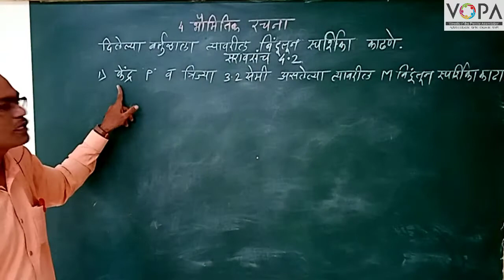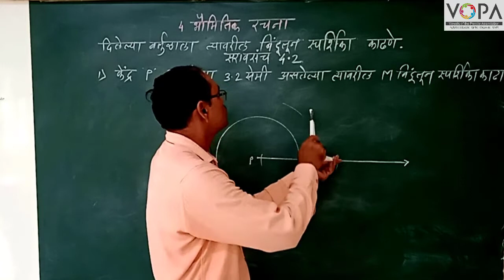10th | Maths 1| Chapter | भौमितिक रचना | वर्तुळाला स्पर्शिका काढणे | V-School